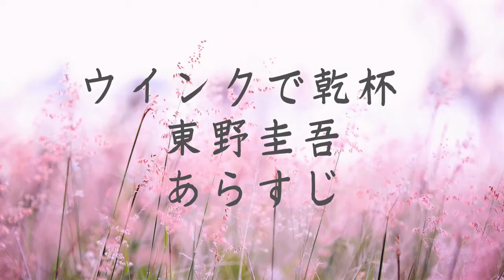ウインクで乾杯 東野圭吾 あらすじ